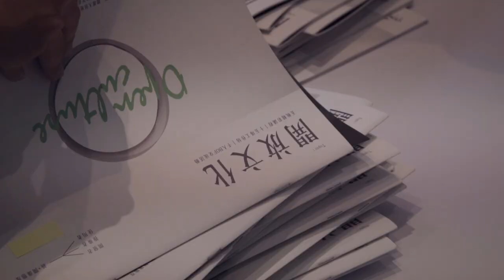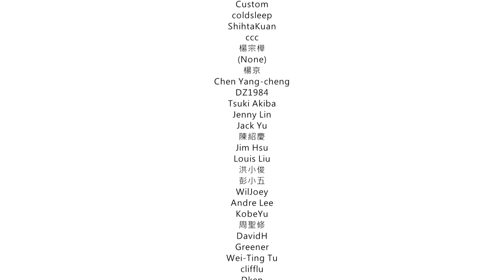COSCUP 2015 紀錄片(短篇)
COSCUP 也十年囉~ 這十年間，開源社群對社會有什麼樣的啟發與變化呢? 先讓我們來一窺一下。